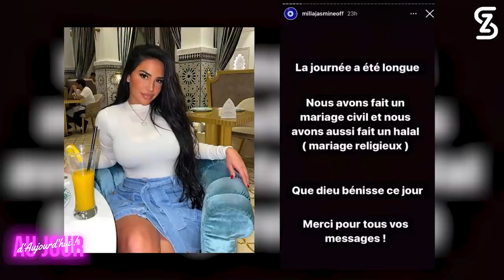EXCLU - Milla mariée à Lorenzo : La réaction de Nelia est hallucinante !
Mariage spontané ou Stratégique ? Mariage civil aux Seychelles et Halal ? Milla s’est-elle mariée parce-qu’elle serait enceinte ? L’EX femme de Lorenzo était-elle au courent de l’union du père de ses enfants avec la célèbre candidate de télé-réalité ?
Alors que les rumeurs sur les réseaux-sociaux sont insistantes, Anissa s’est entretenue avec Nelia, elle nous dit tout !